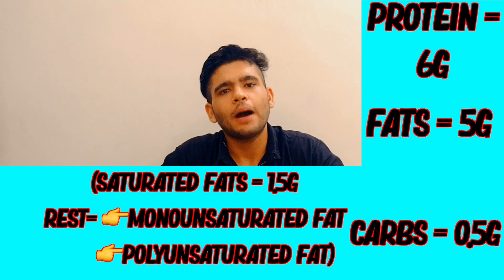Top 5 BENEFITS & NUTRITION of EGGS | अंडे का पोषण और अनेक फायदे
Hey Guys
I make content related to Fitness. I myself have done my transformation and lost more than 25 kgs in the last 5 years.
This channel is all about sharing parts of my life, experiences, and knowledge that I apply to myself. This channel is for people who have LIMITED TIME like me to give to fitness and grow each day
I am not a bodybuilder.
I am not a physique athlete or fitness model myself.
I am just a normal person who is trying to improve his fitness levels day by day.
I believe in FITNESS MADE SIMPLE CONCEPT i.e. not to overcomplicate the stuff - make it simple so that it is easy to adapt by everyone
And
make Fitness a part of our Lifestyle.